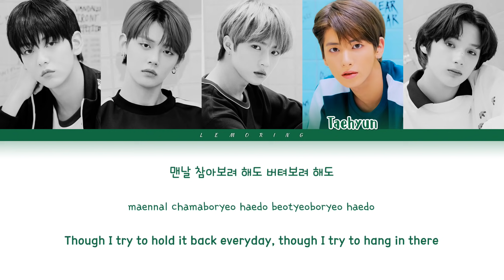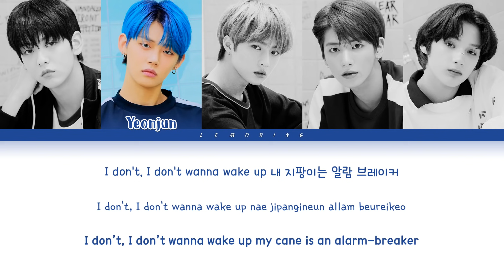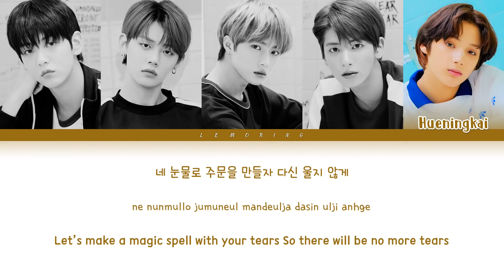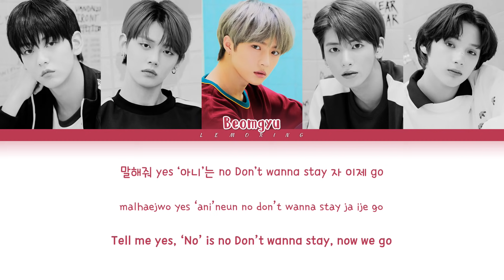TXT Run Away Lyrics (투모로우바이투게더 9와 4분의 3 승강장에서 너를 기다려 가사) [Color Coded Lyrics/Han/Rom/Eng]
BY-LEMORING

Track: Run Away (9와 4분의 3 승강장에서 너를 기다려)
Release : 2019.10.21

Members: Yeonjun, Soobin, Beomgyu, Taehyun, Hueningkai
My bias: Soobin

9와 4분의 3 승강장에서 너를 기다려
9와 4분의 3 승강장에서 너를 기다려 가사
투모로우바이투게더 9와 4분의 3 승강장에서 너를 기다려
투모로우바이투게더 9와 4분의 3 승강장에서 너를 기다려 가사
TXT 9와 4분의 3 승강장에서 너를 기다려
TXT 9와 4분의 3 승강장에서 너를 기다려 lyrics
TXT 9와 4분의 3 승강장에서 너를 기다려 가사
TXT Run Away karaoke
TXT Run Away instrumental
TXT Run Away inst
9와 4분의 3 승강장에서 너를 기다려 노래방
9와 4분의 3 승강장에서 너를 기다려 뮤비
TXT New Rules
TXT Roller Coaster
TXT Poppin' Strar
TXT Magic Island
그냥 괴물을 살려두면 안 되는 걸까
TXT 그냥 괴물을 살려두면 안 되는 걸까
TXT 20cm
TXT Angel Or Devil
TXT New Rules lyrics
TXT Roller Coaster lyrics
TXT Poppin' Strar lyrics
TXT Magic Island lyrics
그냥 괴물을 살려두면 안 되는 걸까 lyrics
TXT 그냥 괴물을 살려두면 안 되는 걸까 lyrics
TXT 20cm lyrics
TXT Angel Or Devil lyrics
New Rules 가사
Roller Coaster 가사
Poppin' Strar 가사
Magic Island 가사
그냥 괴물을 살려두면 안 되는 걸까 가사
20cm 가사
Angel Or Devil 가사
투바투
투바투 934
BIGHIT
BTS
방탄소년단
BTS TXT
943
레모링
Lemoring